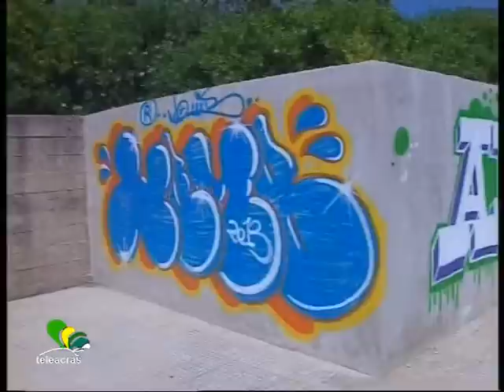Teleacras - I dolori dell' Addolorata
Agrigento e verde pubblico. L' incognita per eccellenza "Parco dell' Addolorata", tra iniziative di recupero e degrado. Sopralluogo del Videogiornale con Agrigento punto e a capo. Davide Saia.

                                             SAIA
Agrigento, città dalle potenzialità mai sfruttate. Tra i tanti emblemi che giustificano questa affermazione, possiamo annoverare sicuramente il parco dell'Addolorata.
Nato come luogo di aggregazione e polmone verde per la città dei templi, negli anni è sempre stato un monumento allo spreco del denaro pubblico e al degrado.
Qualcosa però negli ultimi tempi pare essersi smossa. Con il ripristino dell'anfiteatro situato a sud del complesso, costato 115 mila euro, si è dato un importante segnale alla città, così come con i lavori di decespugliamento in corso, che serviranno a dare un immagine positiva al parco in prospettiva dell'estate, stagione che prevede degli spettacoli e delle mostre proprio nell'area inaugurata lo scorso dicembre. Ma se è pur vero che Agrigento necessita di ben altre priorità, è vero anche che bisogna custodire al meglio i lavori già fatti per evitare atti vandalici e pseudo artistici alla struttura.
Ma l'area dell'Addolorata, non si limita solo all'anfiteatro. Gli estesi spazi verdi e le zone mai sfruttate e degradate, fanno tornare in mente le proposte avanzate dalle varie associazioni che chiedevano all'amministrazione di dare in gestione al privato il parco per cercare di sfruttarne al massimo le potenzialità.
Stamane, ci siamo recati sul luogo, accompagnati dagli attivisti di Agrigento Punto e a Capo. Provando ad accedere dalla via Finazzi Agrò, questa è la situazione che si è presentata ai nostri occhi. Erbacce e ferri in bella mostra ad intralciare uno degli accessi al parco dell'Addolorata, rendendone oltretutto pericoloso il transito. Ma poiché il parco, come detto non si limita solo all'anfiteatro, abbiamo attenzionato l'area a sud del parco dove è presente un altro piccolo anfiteatro.
Un piccolo teatro degli orrori con vista sul mare dove regna un assoluto degrado. Gli spogliatoi di questa struttura ad esempio, mostrano la totale assenza di manutenzione, essendo stato questo posto totalmente dimenticato dalle amministrazioni passate. I lavori di recupero dell'attuale amministrazione, lasciano però intravedere un barlume di speranza per un luogo che potrebbe essere messo a disposizione degli agrigentini e non.
E sul recupero del parco dell' Addolorata, sono intervenuti i due attivisti di Agrigento punto e a capo, Marcello La Scala e Mario Aversa, che al nostro microfono, hanno spiegato quali potrebbero essere le potenzialità di questo luogo per troppo tempo dimenticato.
INTERVISTE...